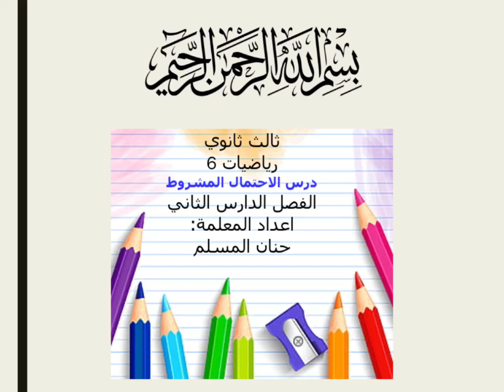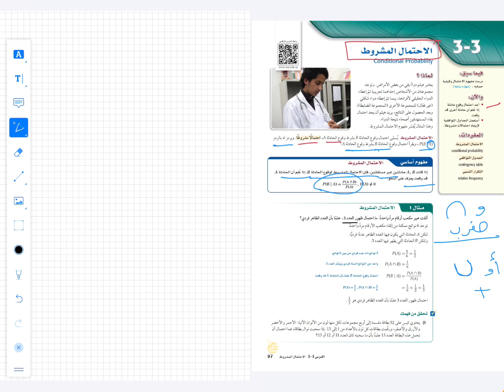درس الاحتمال المشروط رياضيات ٦